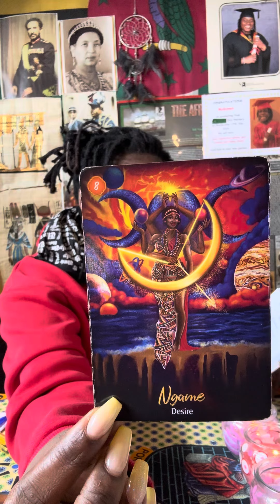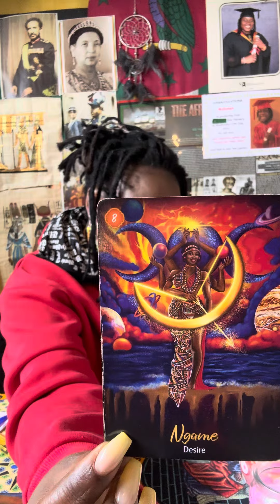Scorpio ♏️ What do you really desire?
to book a different reading.

ASK A QUESTION or BOOK A READING ⬇️

to book a reading.